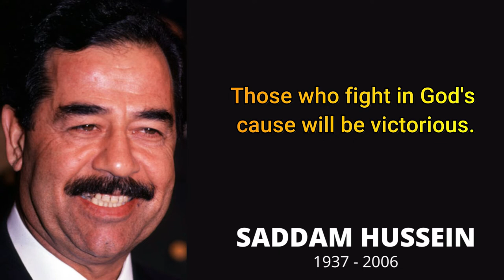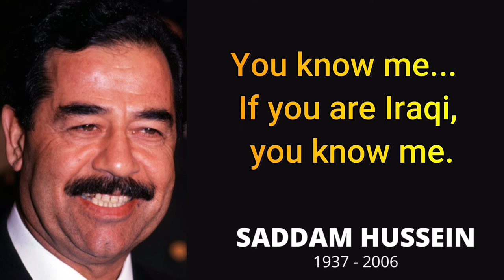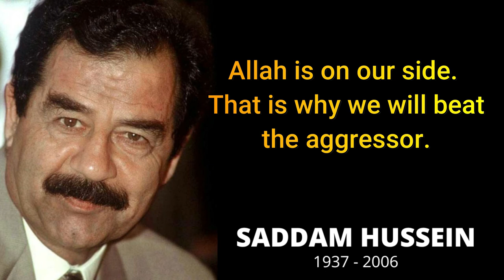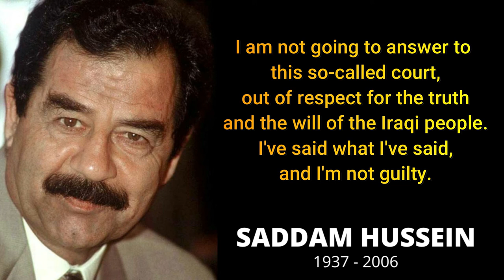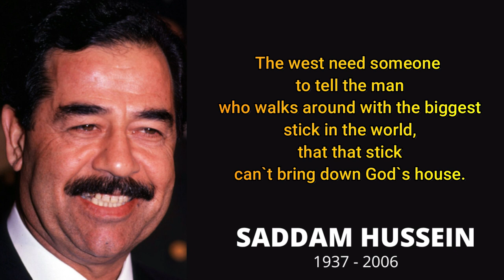Saddam Hussein the challenger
Saddam Hussein was a member of the revolutionary ‘Arab Socialist Ba’ath Party,’ and served as the President of Iraq from 1979 to 2003. He is considered to have played a leading role in regime change that brought the party authority in Iraq in 1968. He earned a lot of praise for his success in settling the religious unrest that prevailed in the country. However, it is also said that Iraq has had its best as well as worst times under him. Read through the collection of sayings and quotes by Saddam Hussein, which have been gathered from his speeches, thoughts, populace utterances, interviews and life. Let us browse through the interesting quotes and thoughts by Saddam Hussein.